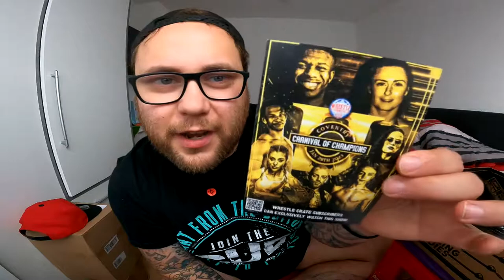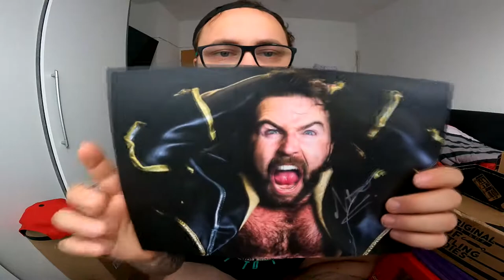UNBOXING | Die LETZTE Box mit STEVEWEISER ?!? (WrestleCrate UK JULI 2023)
GUMMA !!!

Mein Trainer Code : 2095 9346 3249